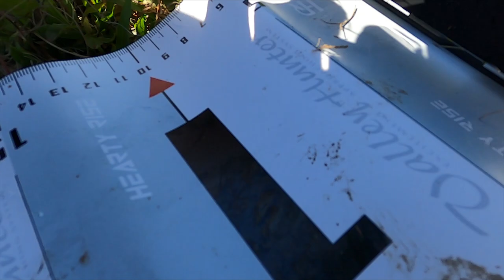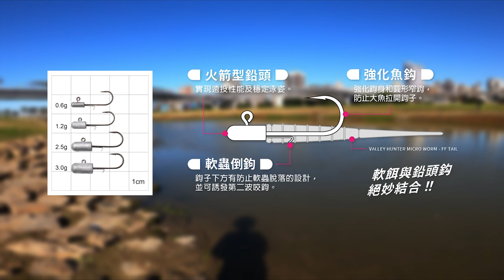經歷幾波寒流後，在台北的公園能釣到什麼魚呢?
影片裡那外型時尚又實用的背包
大家心動了嗎？
現在正是你入手的好時機！
來自瑞典的時尚背包品牌Gaston Luga
為了慶祝新年的到來
即日起至2月22號（中歐時間），官網全館9折！
重點來了！！！
釣魚BAR替大家爭取到了更多的福利！
可再享85折優惠！
打折再打折
買起來也不會心疼！
新的一年，背上嶄新的背包
一起當個時尚小釣手！

全球免運，30天內免費退換

Gaston Luga 是來自Stockholm, Sweden 的品牌
北歐簡約設計不論是日常使用、工作、旅行都適合，而且方便襯托於不同的造型
（梨子用）背包Pråper特點：
－附有襯墊的筆電隔層和大容量的設計，讓你有足夠空間放置日常所需用品，
－背部暗袋可以收納你的貴重物品
－四段可調節式的鉤釦讓背包閉合得更穩妥。

（茶米用）背包BITEN 15''特點：
－可套入行李拉杆方便旅遊。
－兩側的外袋方便放置水壺。
－附有襯墊的筆電隔層可容納13-15吋的筆記型電腦。

（龍爺用）背包SPLÄSH  13''特點：
－可翻蓋設計讓您可依據需求來調整內部空間。
－使用高品質且容易清潔的防水材質製成。
－附有襯墊的筆電隔層可容納11-13吋的筆記型電腦。